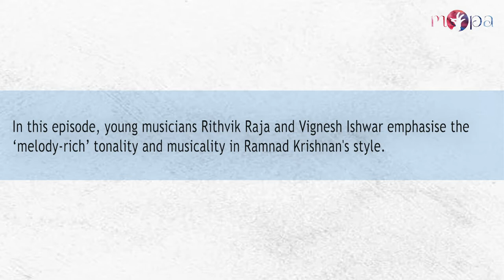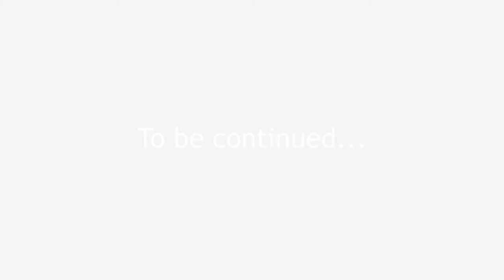The Timeless Appeal of Ramnad Krishnan’s music – Part 4 l Rithvik Raja & Vignesh Ishwar l MOPA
In this episode, young musicians Rithvik Raja and Vignesh Ishwar emphasise the ‘melody-rich’ tonality and musicality in Ramnad Krishnan’s style.

This series is an attempt to bring forth minute musical details through interviews with several young and seasoned musicians, to explain how Ramnad Krishnan’s music remains as inspiring and relevant as ever.

Acknowledgements

Music excerpts:
From the collection of R.K. Ramanathan (son of Ramnad Krishnan);

Floor Director (interviews):
S B Khanthan

Video Editing:
Samanvitha Sasidharan

MOPA Foundation thanks R.K. Ramanathan for authorising us to present this series and for sharing the material originally filmed under his aegis.